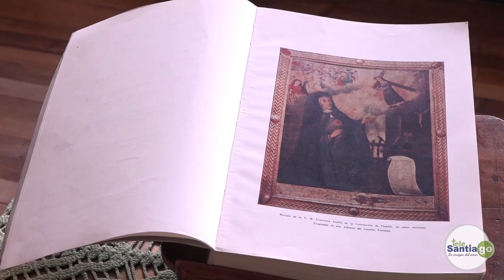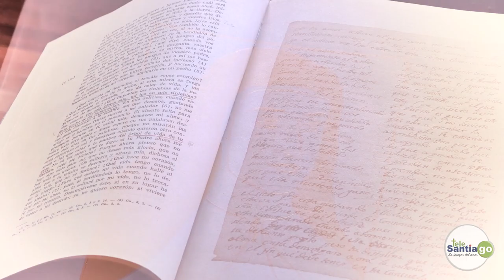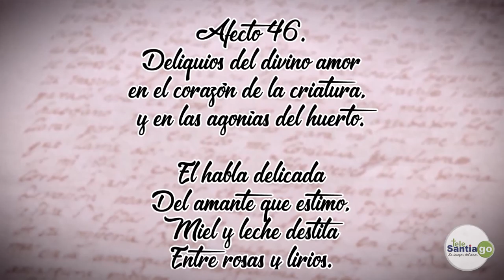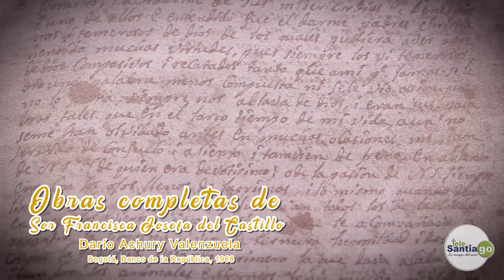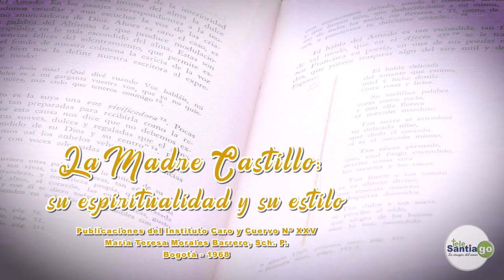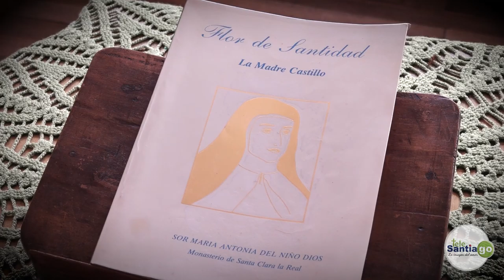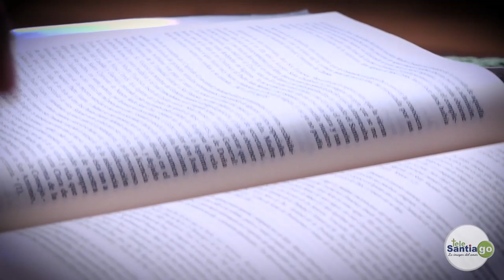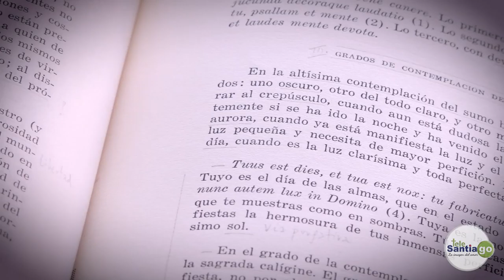La Santidad de Dios en Sor Josefa del Castillo Por su Permanente Unión con Él Capitulo 03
Fuentes de estudio para conocer la vida La vida y obra de la Madre Josefa del Castillo y Guevara, por la comunidad de Esclavas y Esclavos del Divino Reino, Hijos de la Bienaventurada esclava del Señor.